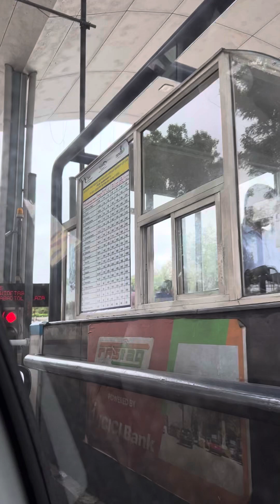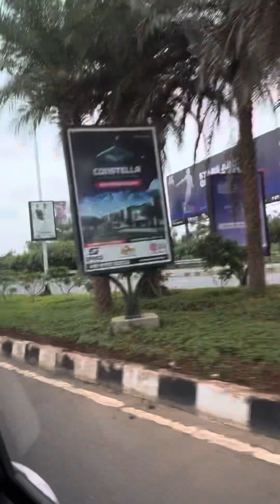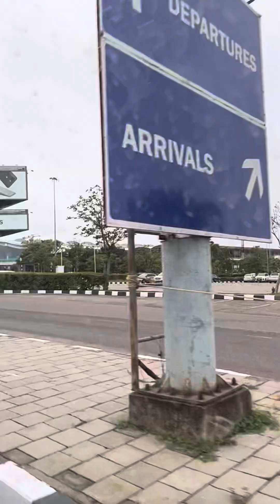Hyderabad city to airport road.